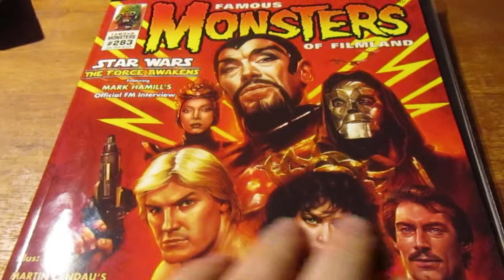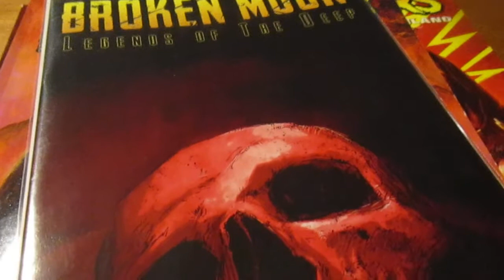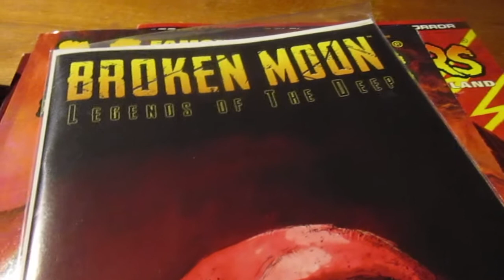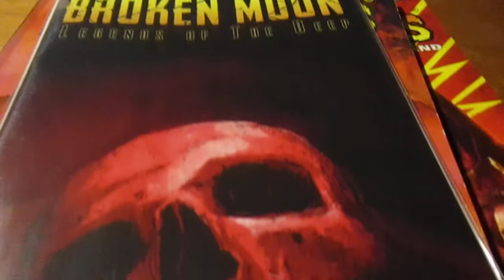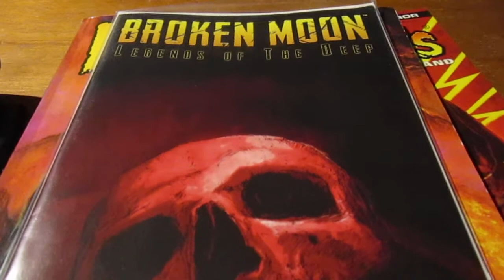Captain Company Is Going Out Of Business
more developing details about it today.